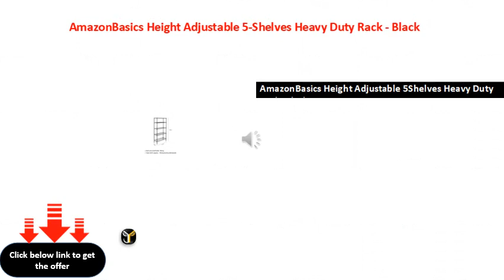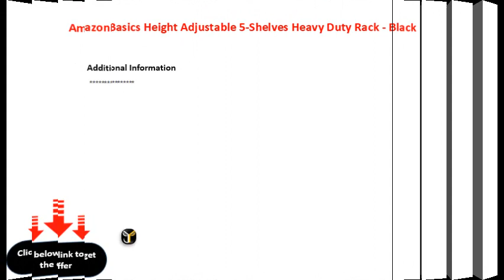AmazonBasics Height Adjustable 5 Shelves Heavy Duty Rack Black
AmazonBasics Height Adjustable 5Shelves Heavy Duty Rack  Black